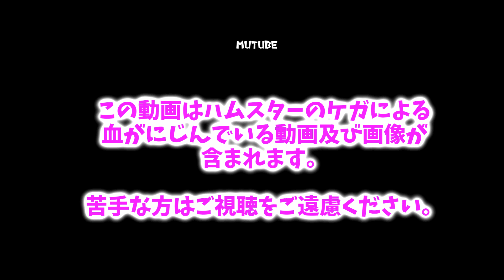ロボロフスキーハムスターの喧嘩（Roblovsky hamster fight)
うちの仲良しロボちゃんズが喧嘩してしまった時の話です。

本当にショックでしたけど、突然の喧嘩ってあるんだと思いました。

もし、前兆のようなものがあれば、こうなる前に離していたと思います。

ハムスター飼いさんには「突然」ということを知ってほしくて動画にしました。